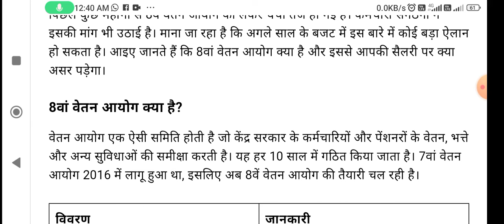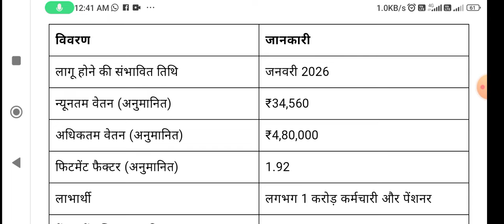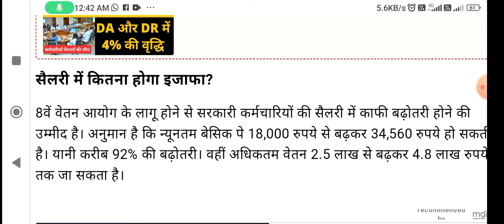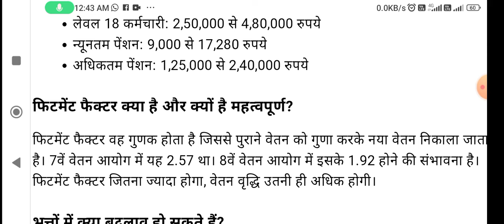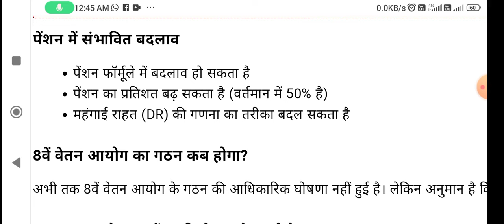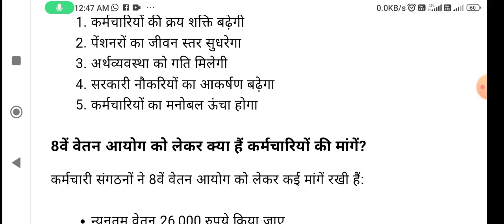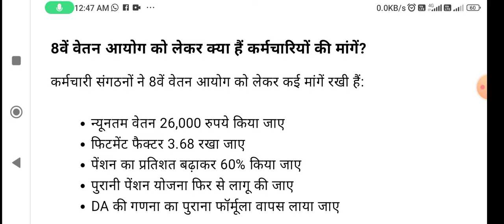8th वेतन आयोग लागू होते ही कितनी बदल जाएगी आपकी सैलरी? यहाँ देखे पूरी जानकारी 8th Pay Commission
8th वेतन आयोग लागू होते ही कितनी बदल जाएगी आपकी सैलरी? यहाँ देखे पूरी जानकारी 8th Pay Commission Latest News